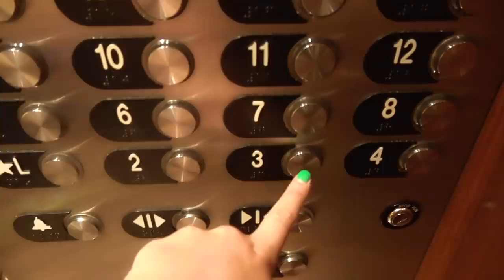TRAPPED IN A HUGE STORM AT THE POOL!!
It's our second Vlog since we took a break from uploading videos and we are on an amazing Vacation in the Bahamas at a beautiful resort in Atlantis! There is a huge storm coming while we are swimming at the pool so everyone must evacuate the water!! Rory and Aydah create a make shift shelter to keep safe from the storm!

FOLLOW US
    Terra  @smellybellymom
    Jesse @smellybellydad
    Jayla  @jayjay_ofishal
    Aydah@adydah_ofishal
    Rory's @rorykate_ofishal
MUSICALLY- SmellyBelly TV
                        Rory_Kate

FUN FACTS